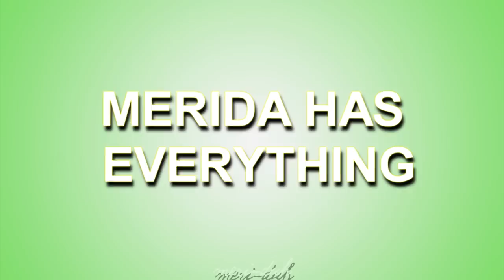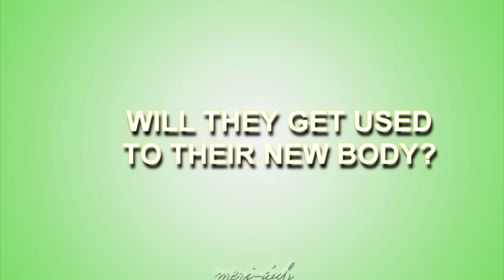ROTBTD: Switched [ Trailer ]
What if one day you wake up in another person's body?

Merida, Hiccup, Rapunzel and Jack Frost despite their differences, has to deal either to find a way to reverse the spell or get used to their new bodies.

➵➵ FANFICTION MIGHT COME IN THE FUTURE ➵➵

Programs used:
❥ Photoshop CS6

❥ Video: Rise of the Guardians, Tangled, Brave, How to Train Your Dragon (first movie and Gift of the Night Fury), Hotel Transylvania, Tinkerbell: Secret of the Wings, Puss in Boots, Epic.